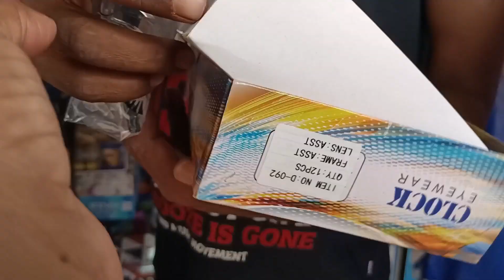December 23, 2/23/wapas aane ki taem throra khari da ri ki hamne 🥵🌲☃️🌲🧿🥰♥️😄🙏🫰🇮🇳📸🧑‍🍳